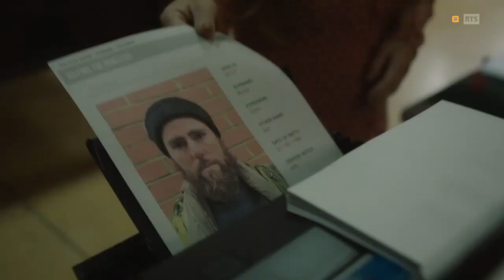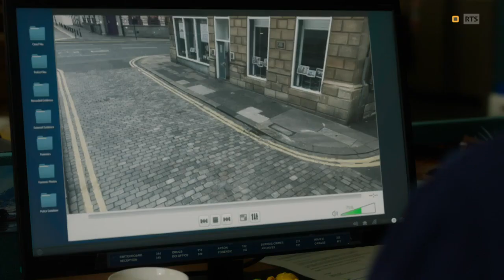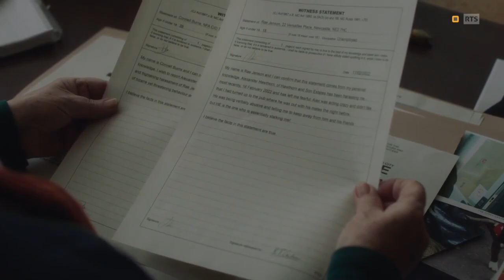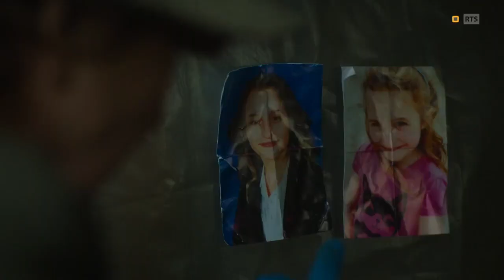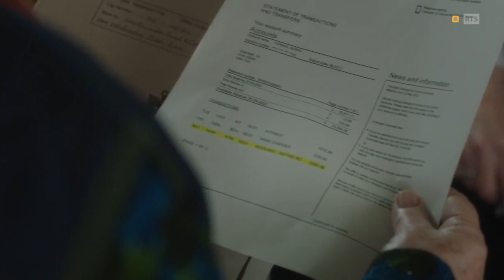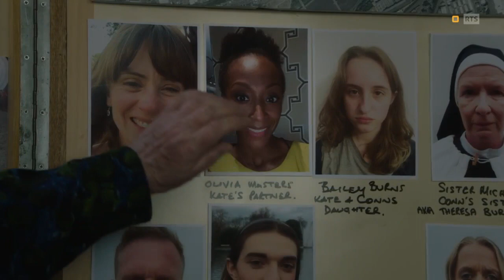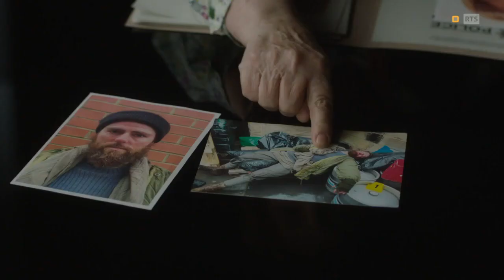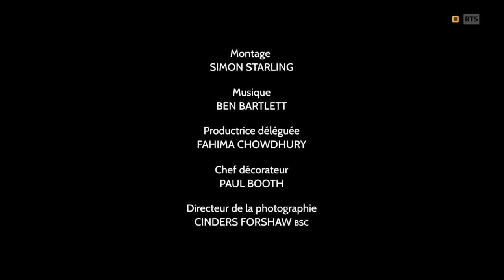Les Enquêtes de Vera S12 E02 · Un homme d'honneur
Connail Burns, un vétéran de l'armée, est retrouvé mort dans une allée. Il a été violemment battu avant d'être étouffé. Conn avait perdu pied en quittant l'armée suite à un accident et s'était retrouvé à la rue après s'être séparé de sa femme Kate.